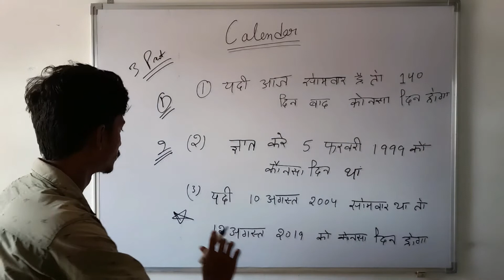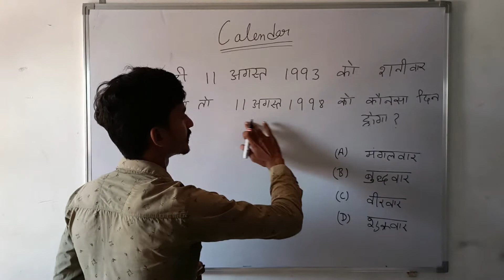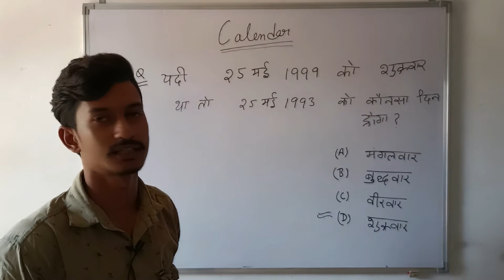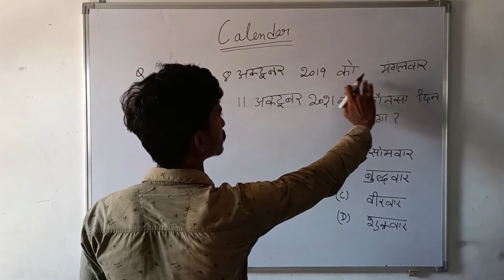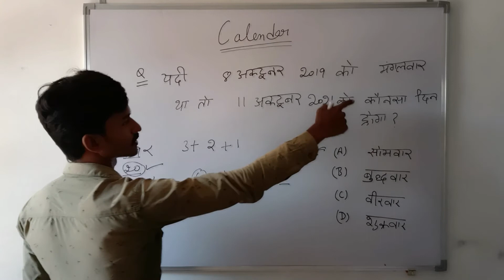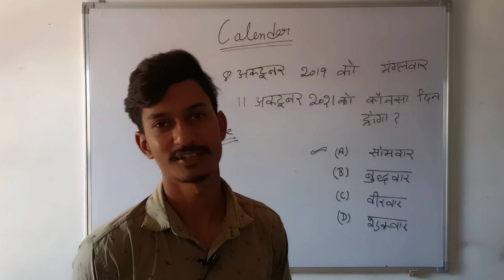Calendar Reasoning In Hindi | Calendar Reasoning Trick | Calendar Short Tricks | Calendar Problem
Math and Reasoning for competitive exam videos link given here you must have to watch because it gives you good number in exam.

welcome to all today we are cover a 3rd type in calendar problem with short trick in reasoning. calendar is a important topic in subject of reasoning and math. calendar problem is important topic in reasoning. clock and calendar both are important topic in reasoning but today we are covering calendar reasoning with tricks. here you can know all important videos in reasoning and math. today's video I am explaining you calendar tricks in reasoning. Calendar Reasoning In Hindi | Calendar Reasoning Trick | Calendar Short Tricks | Calendar Problem. Calendar is important for all exam like SSC, CGL, CHSL and SSC GD, SSC MTS.
Other Topics:
1. calendar reasoning in Hindi.
2. calendar reasoning tricks.
3. calendar reasoning important questions.
4. calendar reasoning tricks in Hindi.
5. clock and calendar reasoning tricks.